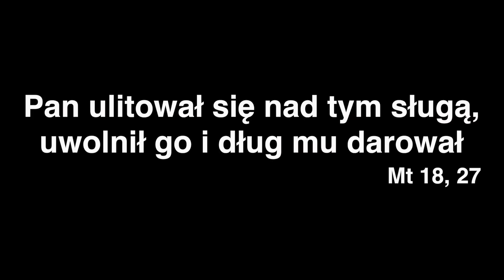SzustaRano [#097] DŁUG [PL\ES]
Seria poranna. Odcinki codziennie od poniedziałku do piątku przed 6.00.

Zapraszamy.